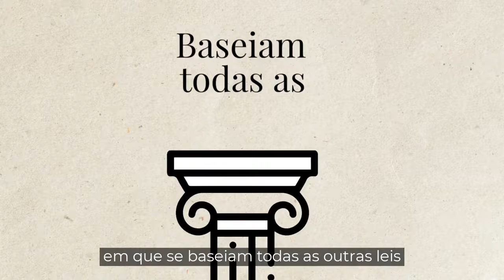Parlamentês breve | Constituição